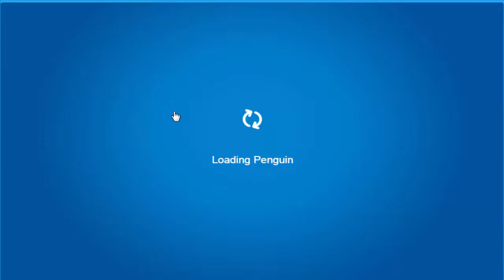Club Penguin Rewritten: Youtubers Festival 2017